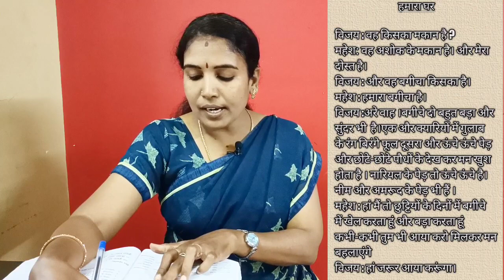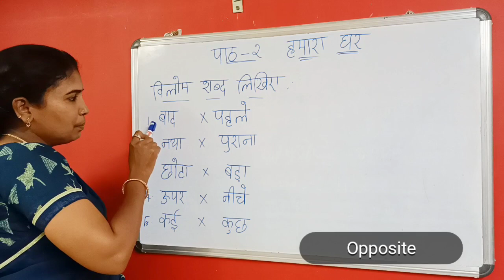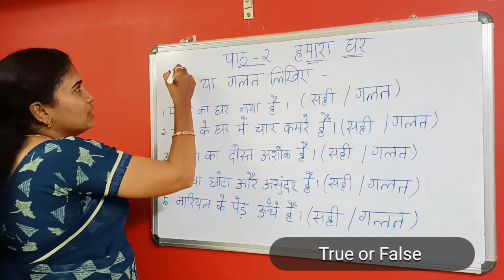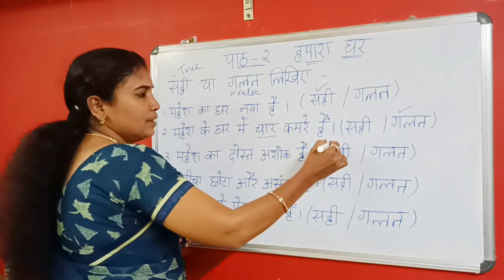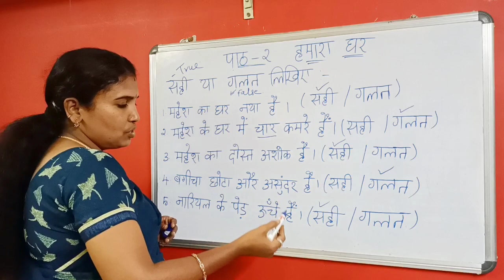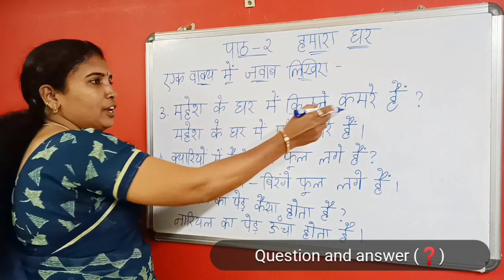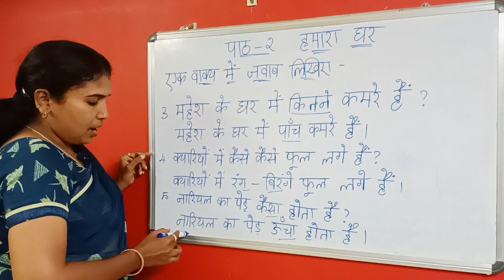Hindi Learners-VHA-29-Prathmic-(Part-3)-Lesson-2-ப்ராத்மிக்-(பாகம்-3)- பாடம்-2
Hindi Learners-VHA-29-Prathmic-(Part-3)-Lesson-2-ப்ராத்மிக் (பாகம்-3)-2

இதில் நடத்தப்படும் பாடம் அனைவருக்கும் எளிதில் புரிந்துகொள்ளும் வகையில் இருக்கிறது. பாடம் தொடர்பாக எடுப்பதன் மூலம் வீடியோ பார்த்தே கற்றுக்கொள்ள முடிகிறது.

இனி வரும் அனைத்து விடியோவும் பாடம் தொடர்பாக இருக்கும்.அதனால் அனைவரும் பின்தொடரவும்.

🙏நன்றி🙏
VHA